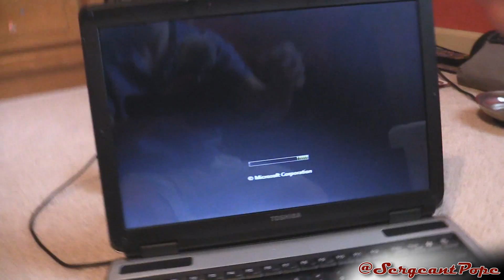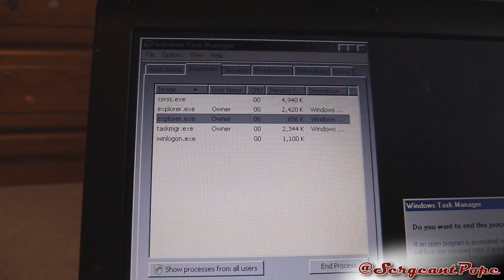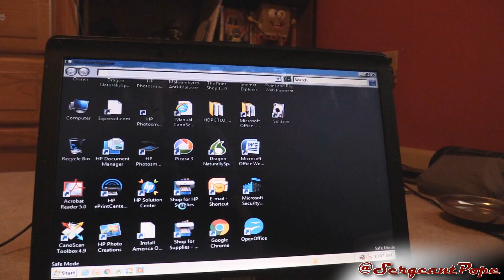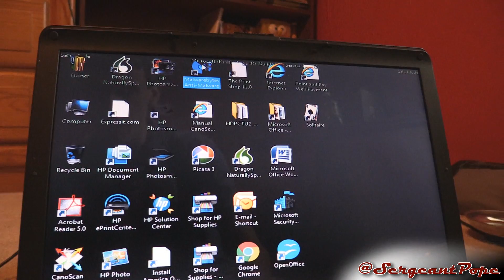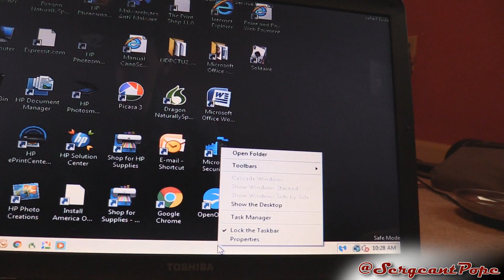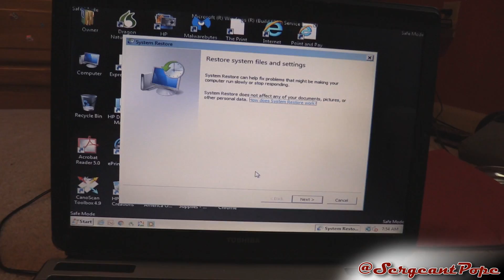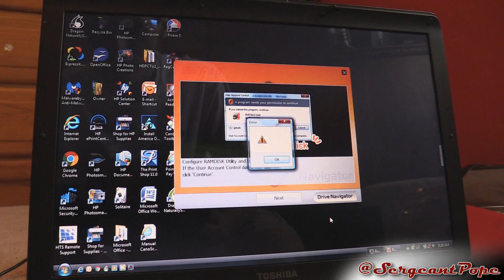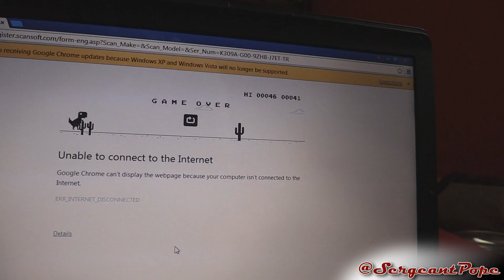How to fix Windows stuck at Welcome/Black Screen - WINDOWS NOT BOOTING TUTORIAL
Windows stuck at the Welcome screen? Hopefully this tutorial helps you out!

Looking to get partnered? Check out Fullscreen, they're awesome!